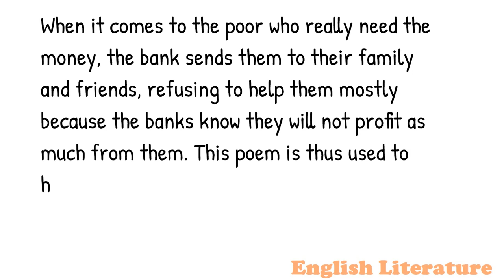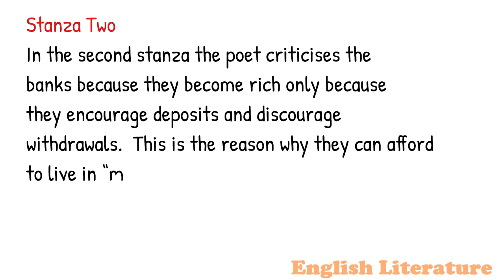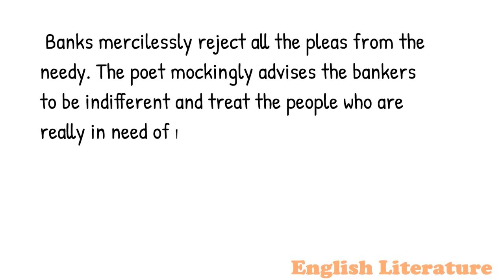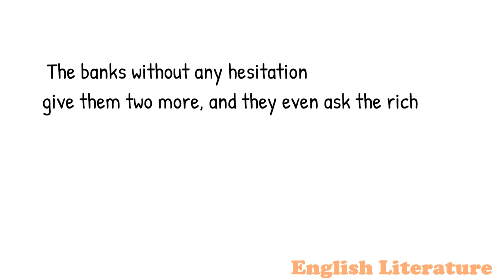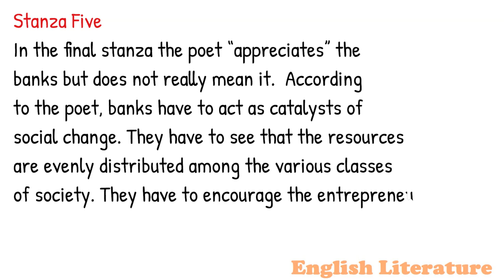Summary and analysis of BANKERS ARE LIKE ANYBODY ELSE, EXCEPT RICHER by Ogden Nash